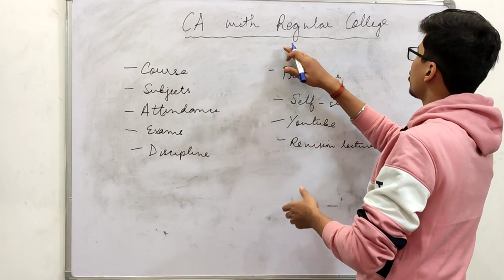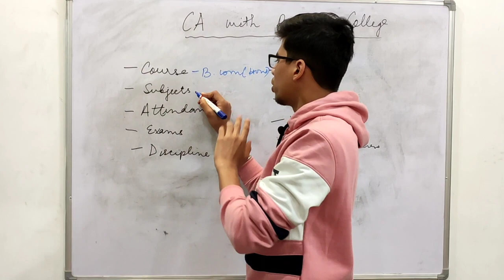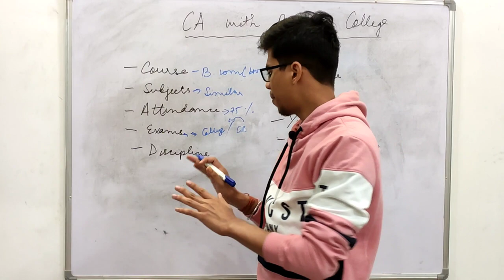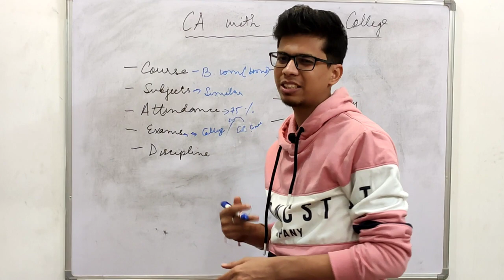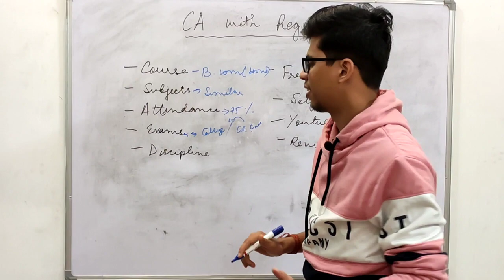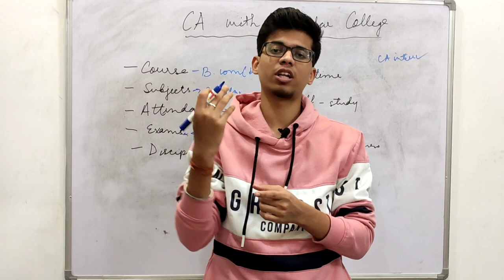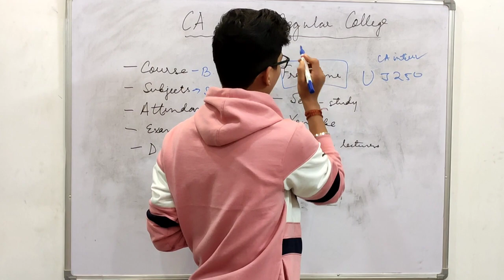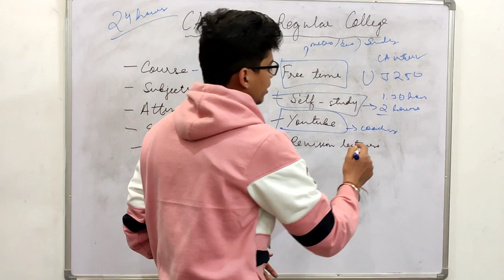How did I manage CA with regular college (SRCC)| Best routine for CA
Hey, what's up and welcome back to another video. So in this video, I have discussed how I managed CA with regular college. CA alongside SRCC was tough. But here is how I managed and made strategy to clear both my B.com (hons) in SRCC and CA intermediate that too without coaching.

USE code :- UJ250

Chartered accountants were the first accountants to form a professional accounting body, initially established in Scotland in 1854. The Edinburgh Society of Accountants.

ICAI allows people pursuing graduation through Distance Learning to start articleship alongwith Graduation but does not allow students pursuing graduation through Regular College to opt for Articleship along with Regular College.

We’ve all heard this statement, at one point or another, in our life and have most of the times brushed it away as a cliched and useless one. Seldom do

CA Final Result 2022: Motivated by friends, Harsh Choudhary pursued CA, secures AIR 1

CA Final Result 2022: Preparing from the study material provided by ICAI is the best way to achieve a good score in CA exams, says Harsh Choudhary, who achieved the top rank in CA Final November 2022 exams.

ca final result reaction
ca foundation exam
ca final result live reaction
unacademy ca final
unacademy ca inter
ca with regular college
ca with graduation
how to do ca with regular college
how to manage ca with regular college
ca may 2023 swapnil patni classes
ca with regular college azfar khan
ca with regular college taxation with ca sahil
strategy to crack ca